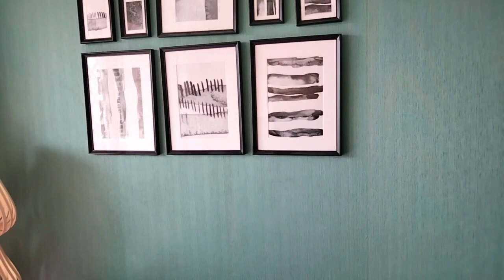Cheap Condo Tour In Jomtien, Pattaya | Best Location To Stay